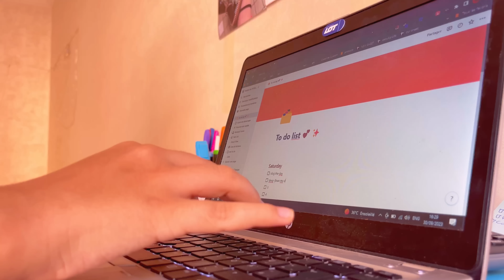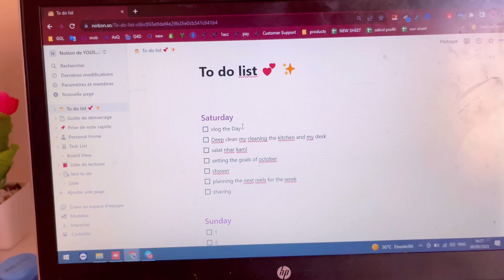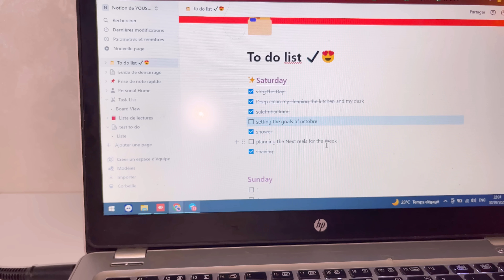GETTING MY LIFE BACK TOGETHER 🌷💎|روتيني في بداية الشهر 💻 (تنظيم✨تنظيف 🫧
Kbiiidat I’m back😍 twahchtkom bzaaf 🎀 lyoum partagit m3akom chno kandir f lwl d chhar ✅ i really enjoy sharing with you my life✨ my living alone diaries 💎
Seeeee u kbiidat f comments😌

MY INSTA💎 : With ikram✨
My tiktok 🎧: with ikram🌷

Khliw lia f les commentaires chno tbghiw tchofo f my next vlogs😍😍 love u 😘

i don’t own the music in this video:
Music by Zight - Everybody Keep Running (A Runner of the Marathon)
Music by Sam Celentano - I Don't Want to Drive a Car